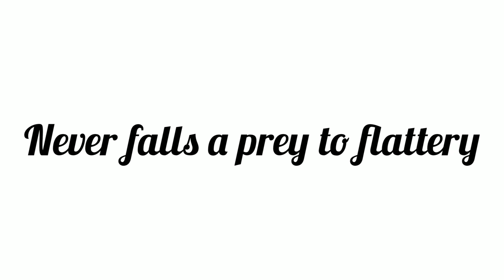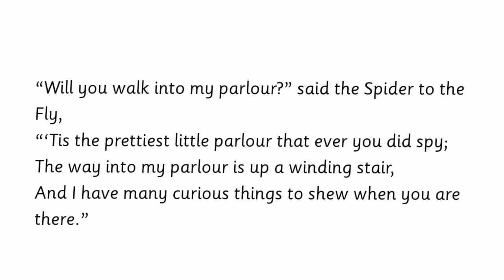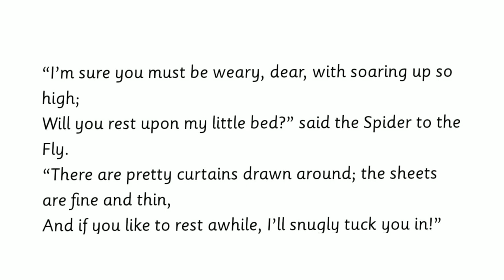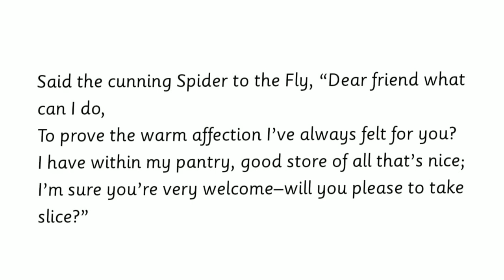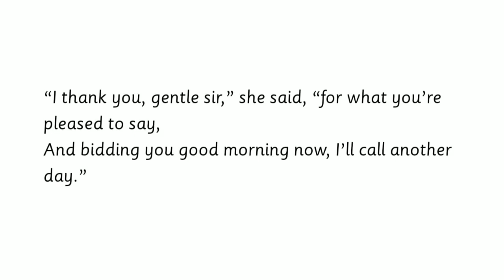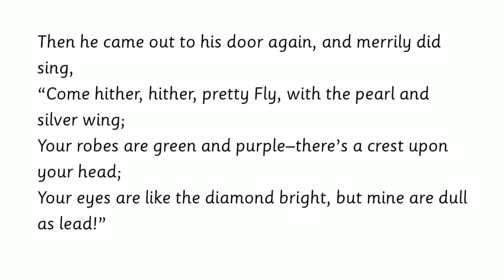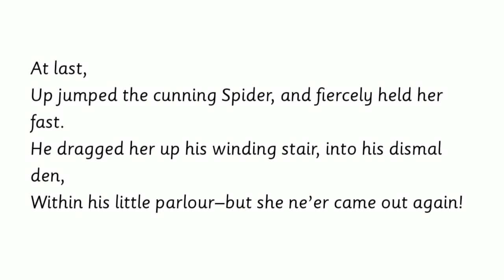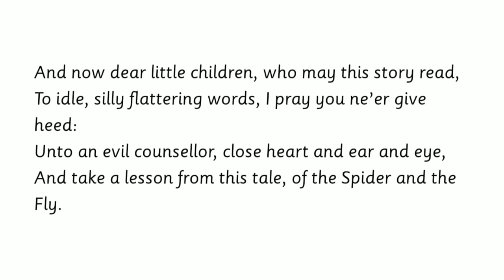The Spider And The Fly | By Mary Botham Howitt | 9th English Poem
By A Renupriya, B.T., Assistant, Model School Magudanchavadi